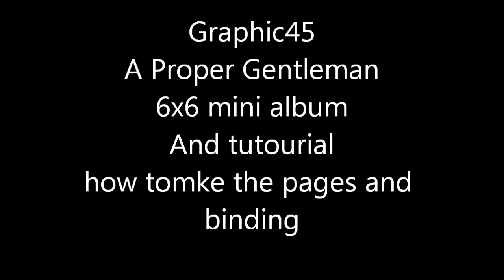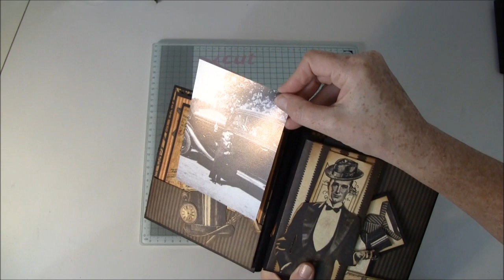Graphic 45 A Proper Gentleman mini album and tutorial Part 1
I made this mini from 12x12 black cardstock and there is a tutorial in the end of part 3 how i made it. The papers are from graphic 45 a proper gentleman collection. It was so fun making this masculine album :-)
Here is the link to Kathryn`s video:

Regarding questions there is a video where frequently asked questions from You Tube, Blog, Mail and messages are are answered.
Sorry for wrong subtitle translation of captions in the videos. This is done automatically so there are quite a few wrong translated words in my videos since my English is not perfect.Hope this does not cause too many problems for you to understand what I am saying.
Hugs, Anne